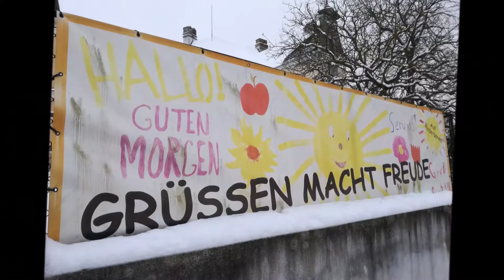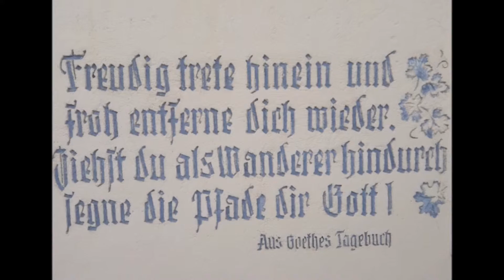Jörg´s SCHLENDER.Treff Mühlbach am Manhartsberg